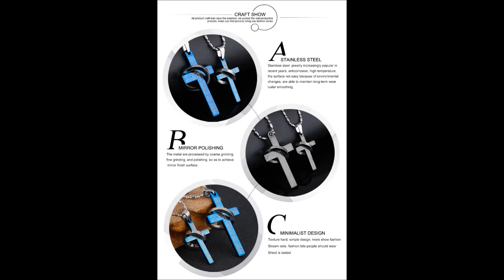2018 New Couple Crosses Blue Color